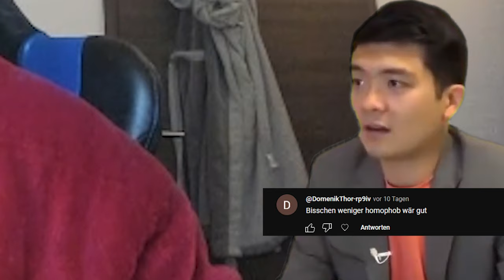DU KANNST DAS RP NICHT KONTROLLIEREN!